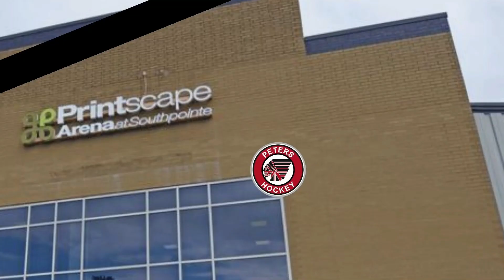HIGHLIGHTS - North Allegheny vs Peters Township - PIHL Hockey Night LIVE! - October 10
HIGHLIGHTS - North Allegheny travels to Printscape Arena to take on Peters Township in PIHL AAA High School Hockey Action.

Matt Popchock and Adam Hoerner on the call